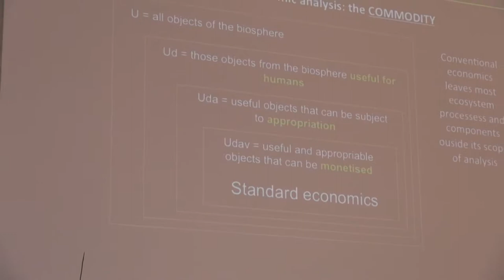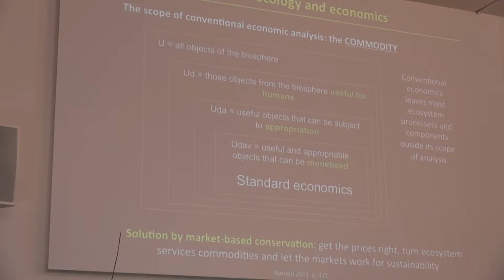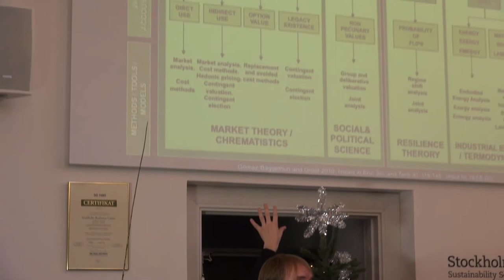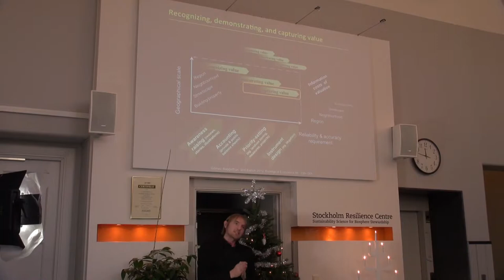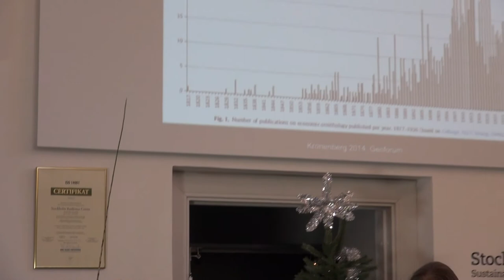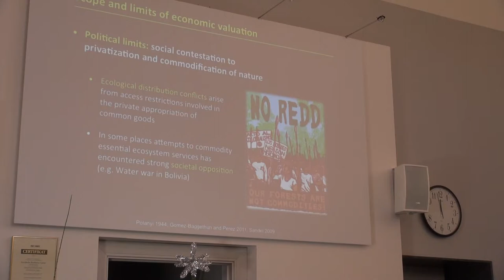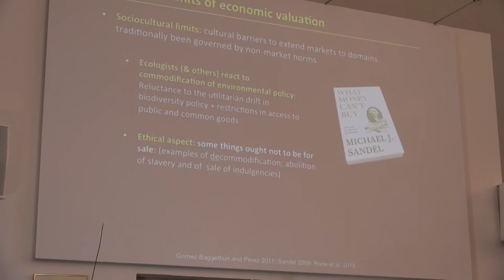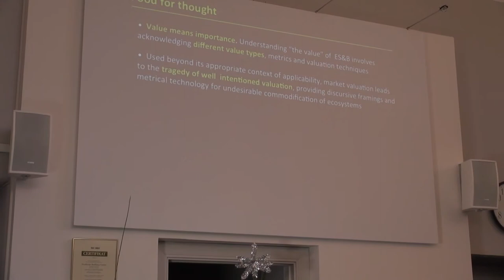Erik Gomez-Baggethun: valuing ecosystem services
Talk by Erik Gomez-Baggethun, Senior Researcher at the Norwegian Institute for Nature Research (NINA)